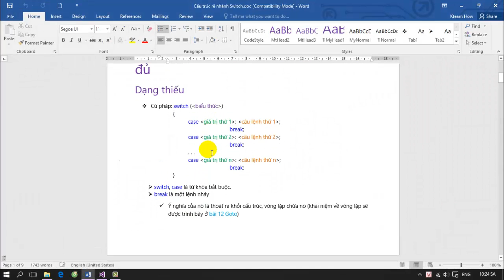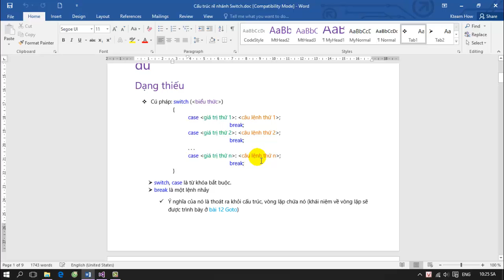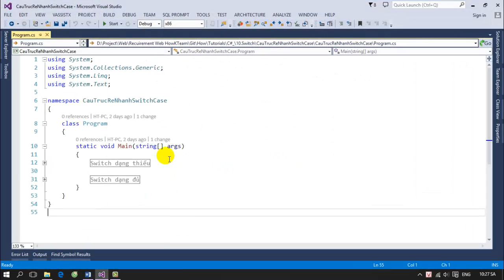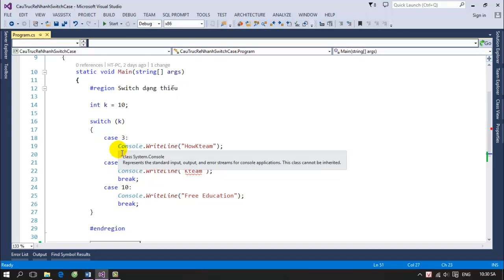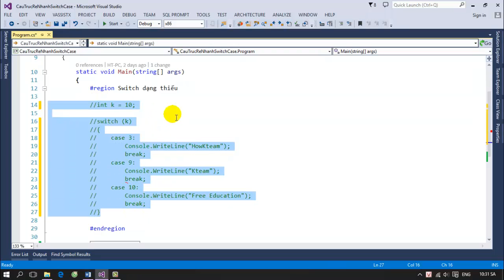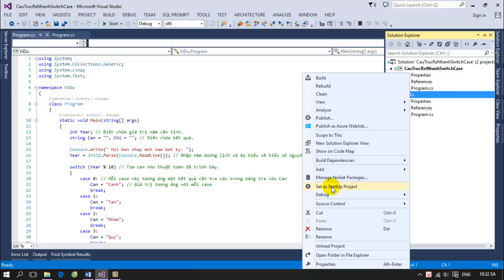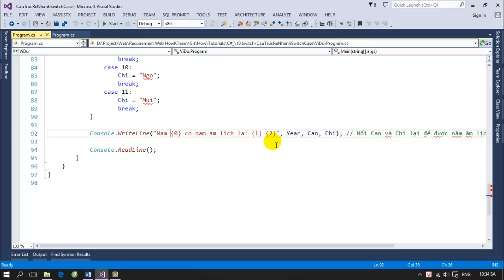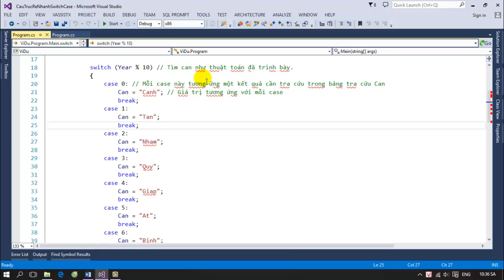[Khóa học lập trình C# Cơ bản] - Bài 10: Switch case trong C# | HowKteam